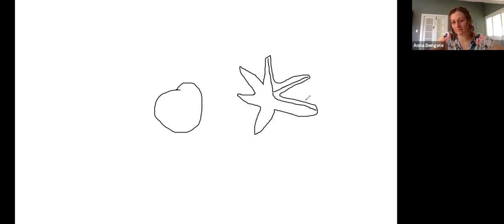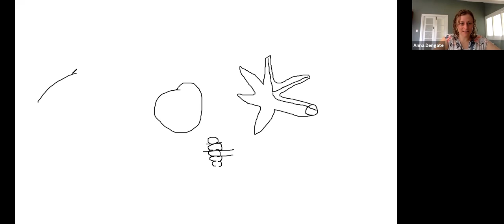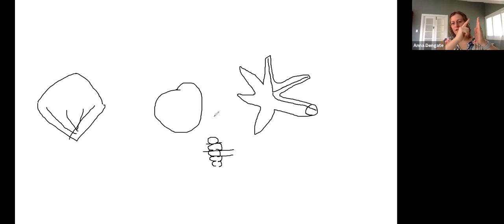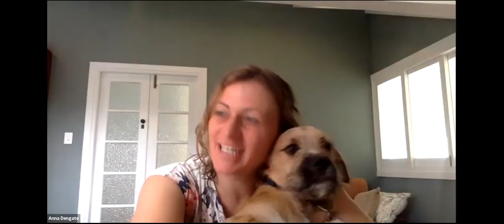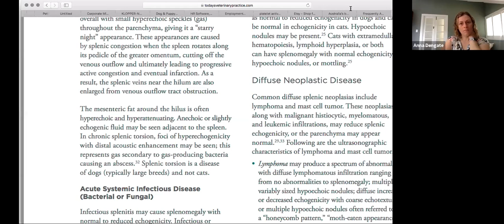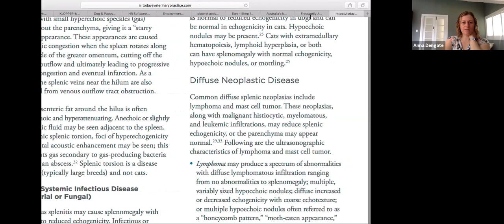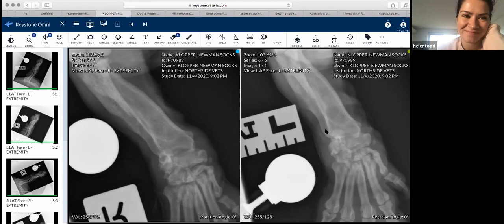Medicine Rounds 7May2021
Dr Anna Dengate holds a casual discussion on Immune mediated polyarthropathy, thrombocytopenia and splenic disease.